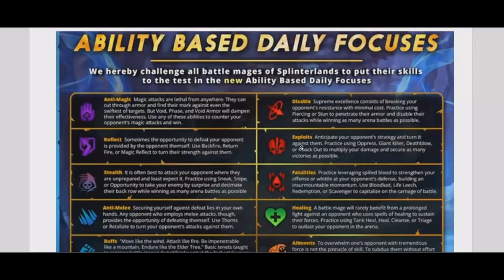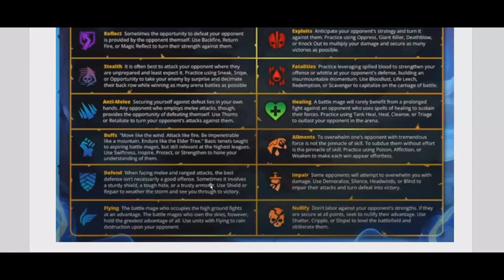splinterlands new ability focus killing the little guys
Splinterlands killing the game for small players forcing you to spend a lot more money on cards to have any chance to compete, you can no longer rent for 1 day you must do a minimum of 2 days doubling your cost for cards that you rent to be able to compete. they have also made it so you must buy or rent over all the elements like fire, water, earth, life, dragon, neutral.
I was told to focus on 1 deck at a time in splinterlands and that's what i have done now to compete i need to rent and buy from all of the splinters and I can't do that.